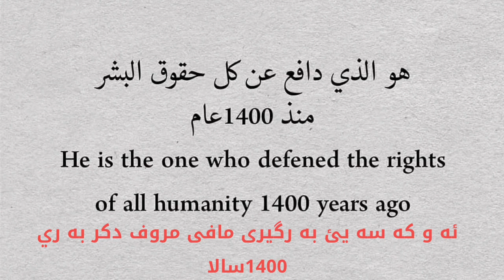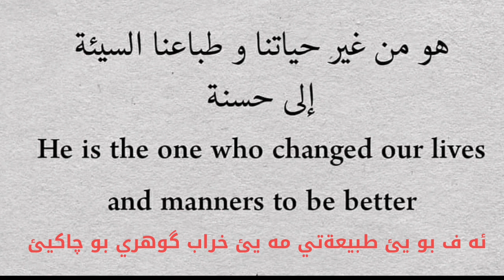من هو محمد ؟ مترجمة الى لغة العربية و الكردية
من هو محمد (صل الله عليه وسلم )

بعض معلومات عن النبي باللغة الإنكليزية مترجم الى لغة عربية و كردية

Who is Mohammed ?

Through short video some information about the prophet Mohammed